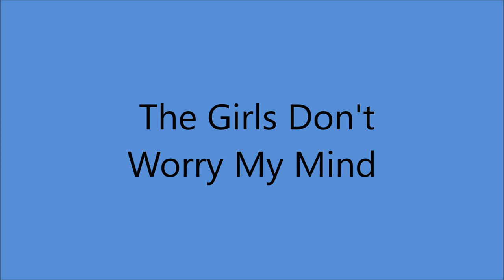Early Delmore Brothers - The Girls Don't Worry My Mind (1933).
(Written by Delmore Brothers)

Issued on Bluebird B-5589 A.

Recorded 6 December 1933 Chicago, ILLINOIS -
Alton Delmore (gt/vcl duet/leader)
Rabon Delmore (tenor gt/vcl duet)

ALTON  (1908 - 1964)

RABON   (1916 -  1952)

The Delmores Wrote more than 1000 Songs

1989  Alabama Music Hall of Fame
2001  Country Music Hall of Fame